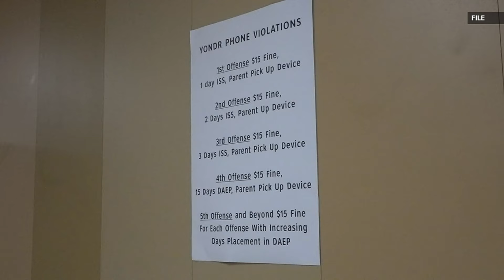Beaumont ISD Board discusses possible use of 'Yondr' pouches to restrict student cellphone usage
If required, students will have to keep their phones in a pouch that locks in certain phone-free areas, such as the classroom.